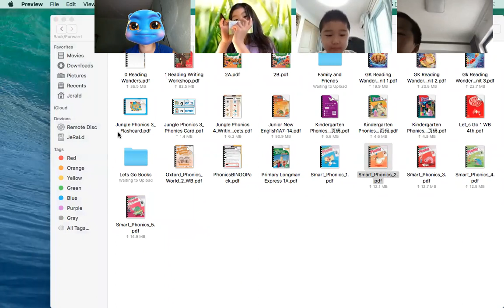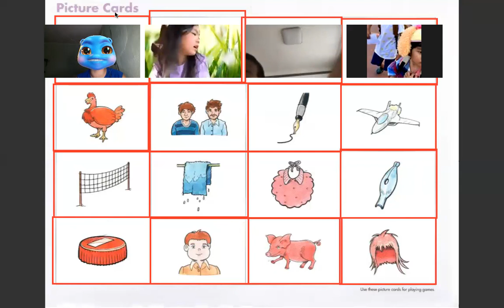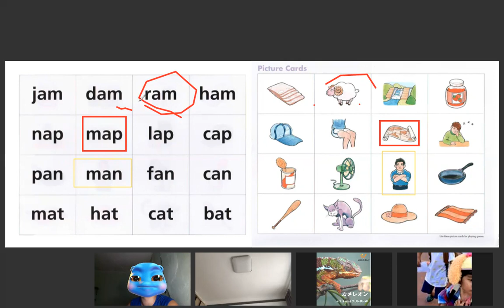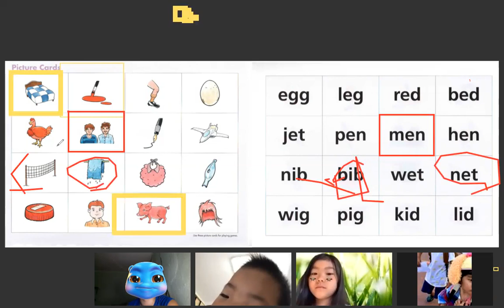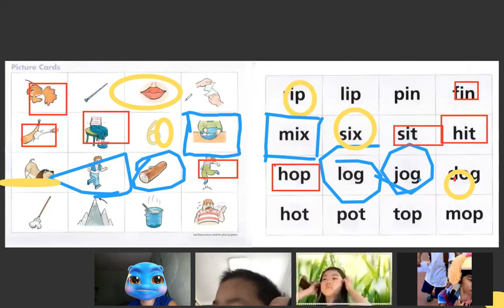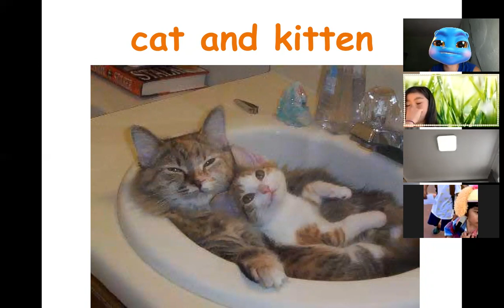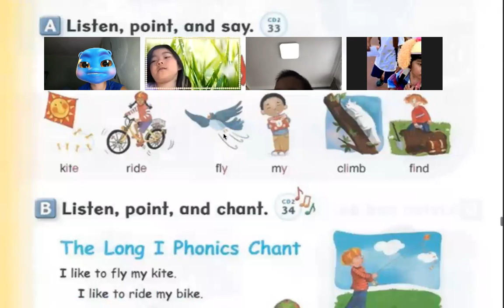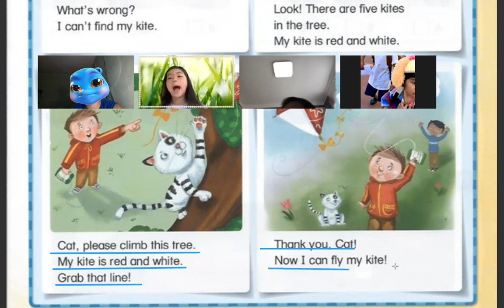Smart Phonics # 69 l Online Class